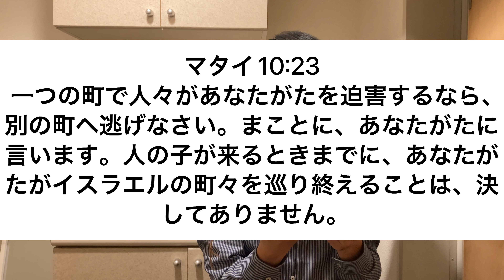【聖書の御言葉 438日目】また、わたしの名のために、あなたがたはすべての人に憎まれます。しかし、最後まで耐え忍ぶ人は救われます。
【聖書の御言葉】

※このチャンネルは、統一教会、エホバの証人、モルモン教、その他キリスト教異端とは一切関係ありませんので、ご注意ください。